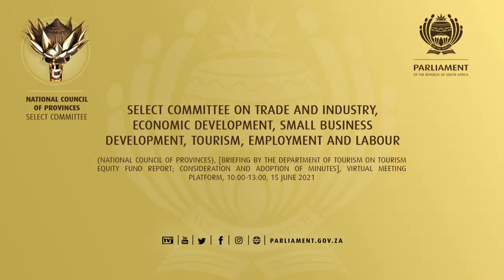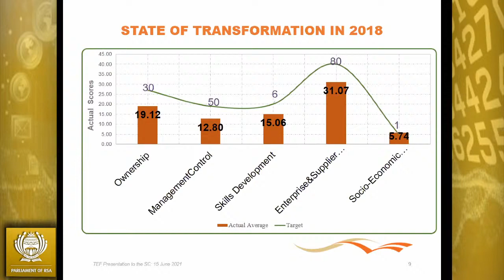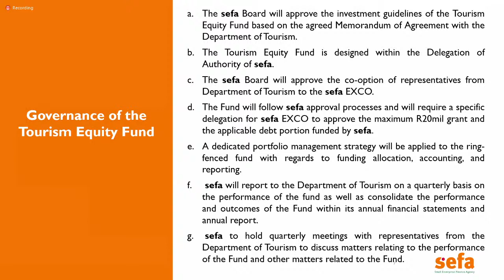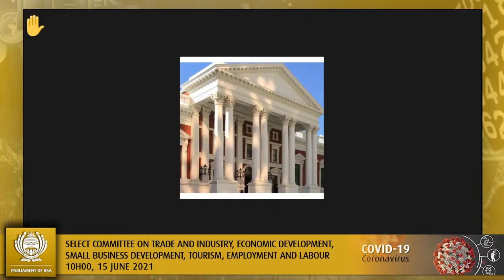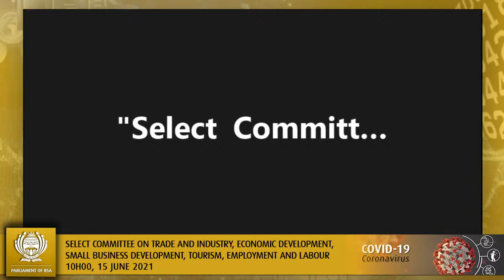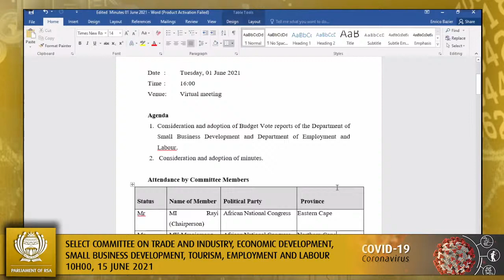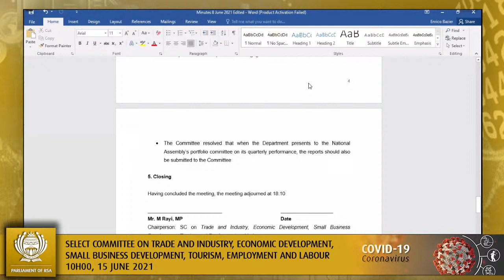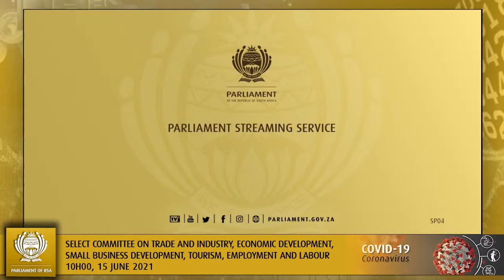Select Committee on Trade and Industry, Economic Development, Small Business Development, Tourism...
(National Council of Provinces), [Briefing by the Department of Tourism on Tourism Equity Fund report; Consideration and adoption of minutes], Virtual Meeting Platform, 10:00-13:00